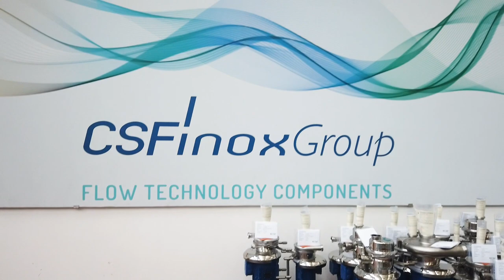CSF Inox Spa: Daily Pills - Our Headquarters production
Here is a part of the heart of our production at the headquarters of Montecchio Emilia.